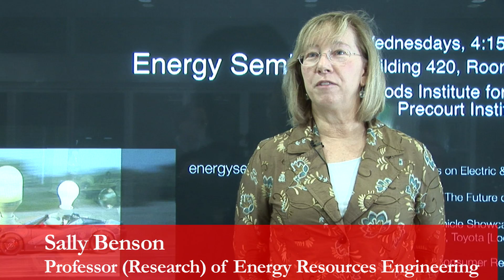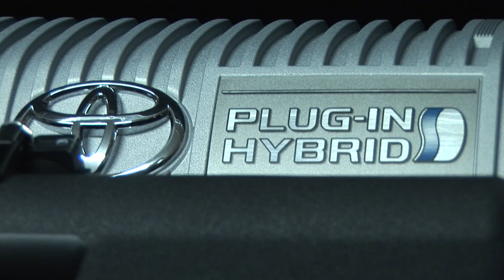Stanford Electric Vehicle Showcase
Sally Benson, faculty director of Stanford's Energy Seminar, gives a tour of the special Electric and Fuel Cell Vehicle Showcase held on April 7, 2010. Students, faculty and the general public attended the event, which was part of the weekly seminar series. The showcase featured alternative vehicles from Daimler, Honda, Pi Mobility, Tesla, Toyota, VW and AC Propulsion. The regular Energy Seminar is held Wednesdays at 4:15 p.m. in Building 420, Room 40, and is sponsored by the Woods Institute for the Environment, the Precourt Institute for Energy and Chevron.